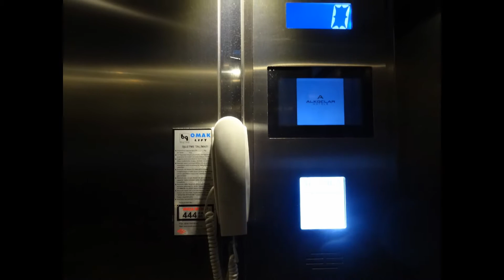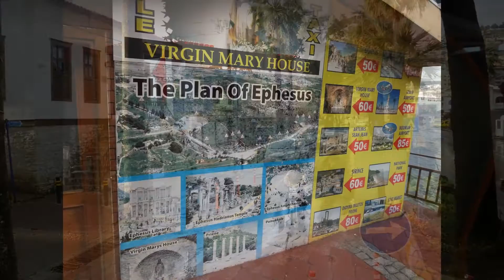トルコ、エジプト１５日間大周遊スライド 2